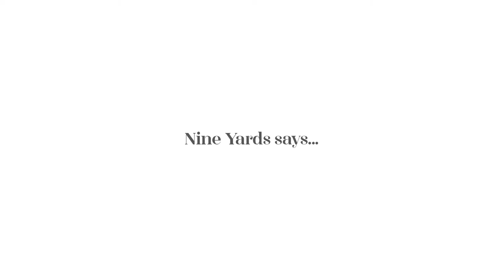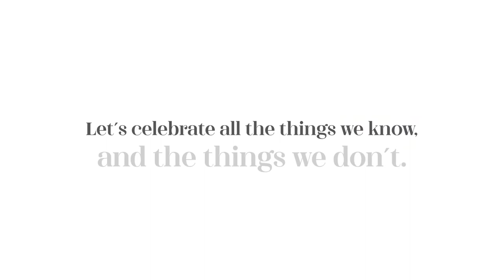MiniMenon X WomenKnowNothing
Women know a lot. About a lot. But there’s loads that we know nothing about. And that’s ok too. This Women’s Day, we choose to celebrate both - our perfect as well as our notsoperfect side together with Mini Menon, Editor and Founder, Live History.